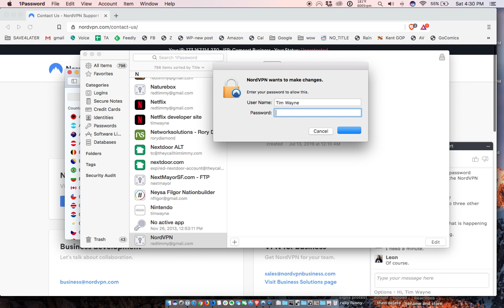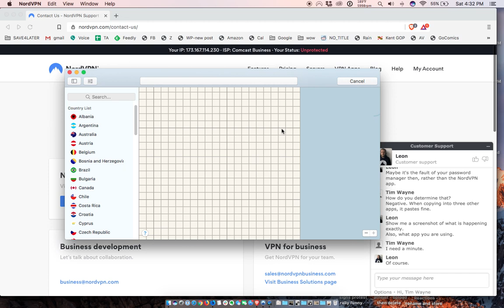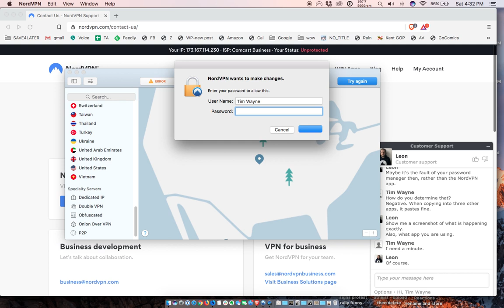apparent nord error